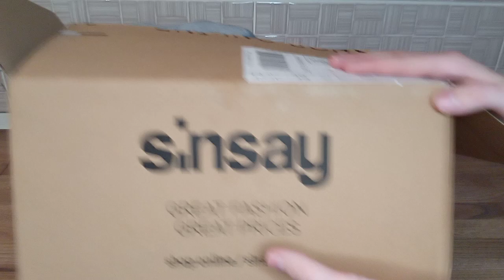Unboxing SINSAY | Trasport gratuit, reduceri